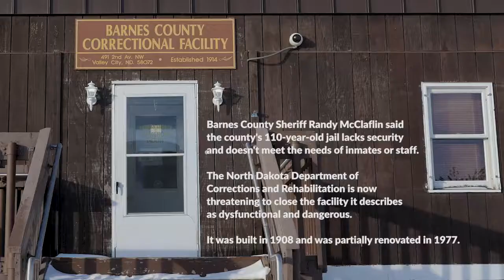State pressuring Barnes County to build new jail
VALLEY CITY, N.D. — In a residential neighborhood right across the street from Valley City High School stands the 111-year-old Barnes County Jail.

The aging building doesn’t really look like a jail. Only a sign and some fencing topped with spiral razor wire give away its purpose.

The jail, deemed by state officials as having myriad problems including inadequate security, remains in operation but only under threat from the state to build a new facility or face closure.

Compounding the pressure is a potential lawsuit from the family of an inmate who died last year after a DUI arrest. Less than three months later, another inmate killed himself. That inmate had attempted suicide at the jail several weeks earlier.

The North Dakota Department of Corrections and Rehabilitation (DOCR) said Barnes County has repeatedly failed to comply with dozens of state jail standards, such as requirements for checking on inmates and suicide prevention.

During one inspection in November 2017, state officials found the jail in violation of 45 state standards. More than a year later, the jail had not fully remedied those problems.

Due to the severity of these violations, the jail was reclassified in December 2018 from a Grade 1 to Grade 3 facility. This means the jail can only hold inmates for four days rather than up to a year.

Reclassification is a rare move for the state. In fact, this is the only time it’s happened in at least seven years, according to the DOCR.

The number of inmate deaths at the jail also stands out.

The DOCR doesn’t track data on inmate deaths. But through public records requests, The Forum found that at least four inmates died in North Dakota jails in 2018, two of which were Barnes County Jail inmates.

The DOCR describes the jail as having a "dysfunctional layout which lacks security needs," according to a recent assessment of the facility. The agency also said the jail's extent of noncompliance "presents a danger to the health and safety of inmates, staff, law enforcement, visitors, and the public."